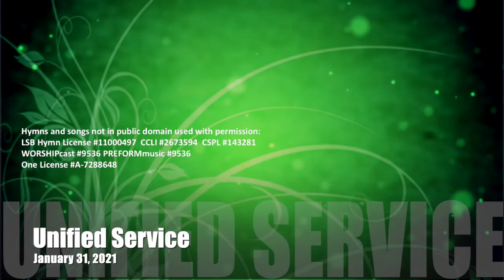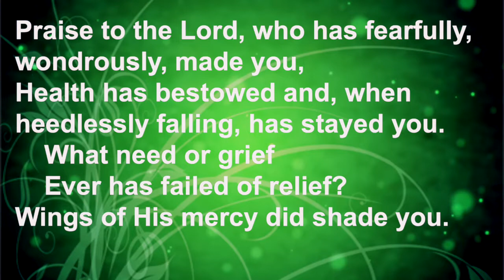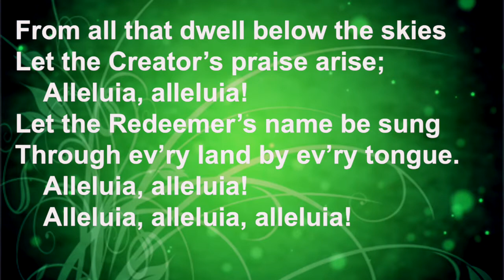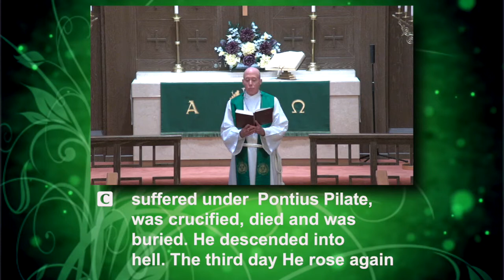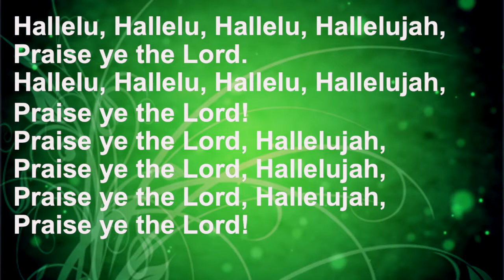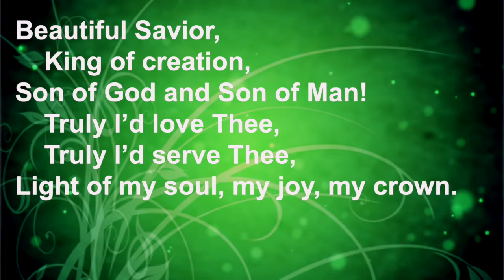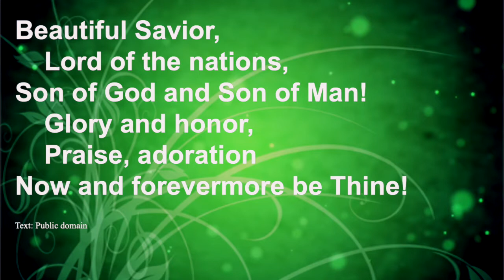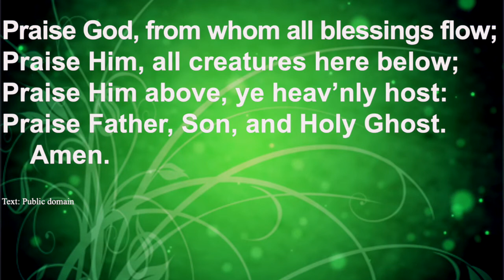5th Sunday Unified Worship 1-31-21